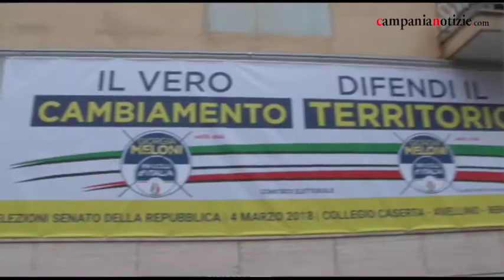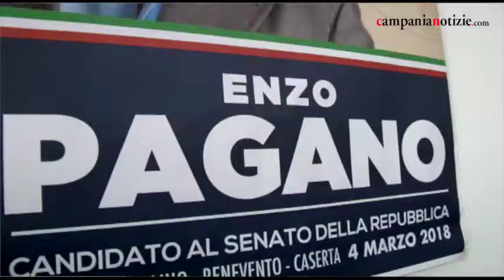Pagano (Fdi): unico partito ad aver rispettato territorio nella scelta dei candidati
Intervista a Enzo Pagano, candidato al Senato nella lista di Fratelli d'Italia.